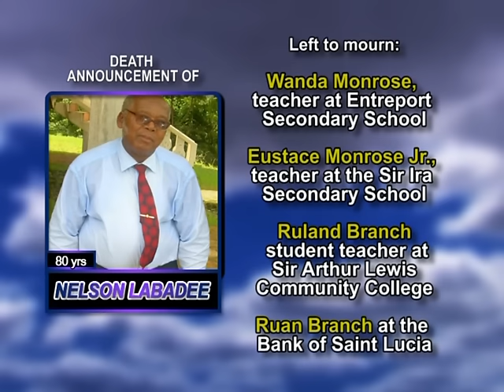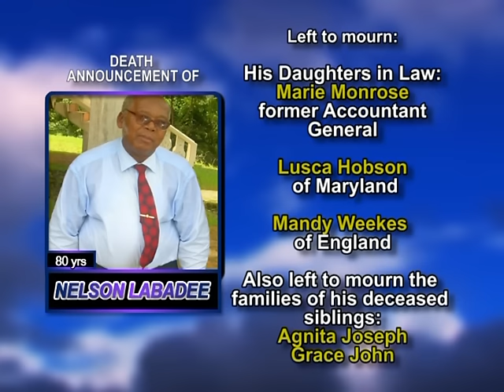Nelson Labadee long